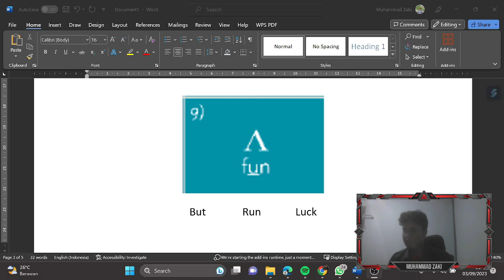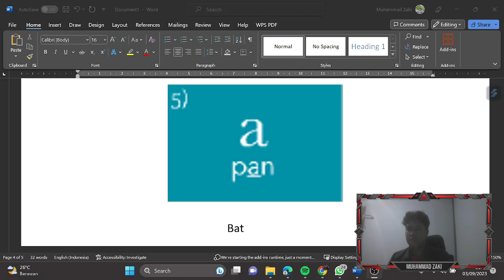Monophthongs Assignment 7 - 13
Muhammad Zaki Taufiqurrahman
2021 C